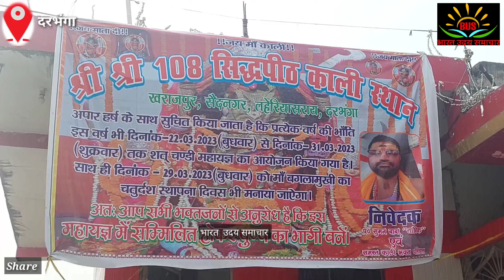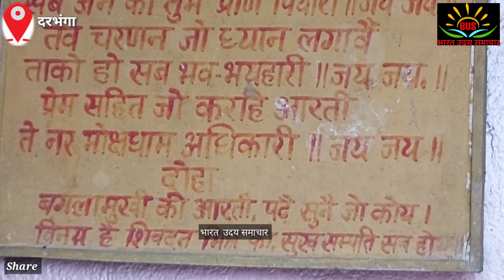बिहार के प्रसिद्ध मां काली मंदिर में होने जा रहा है शत चंडी महायज्ञ 9दिनों तक होगा बगलामुखी का हवन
बिहार के प्रसिद्ध मां काली मंदिर में होने जा रहा है शत चंडी महायज्ञ 9 दिनों तक होगा बगलामुखी का हवन